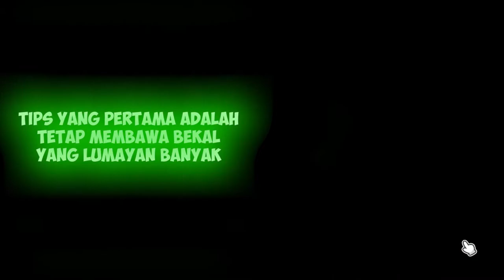Tips Mendapat Mythic Ore dan Lolos dari Lobang di Mine | Story Of Seasons Friends Of Mineral Town